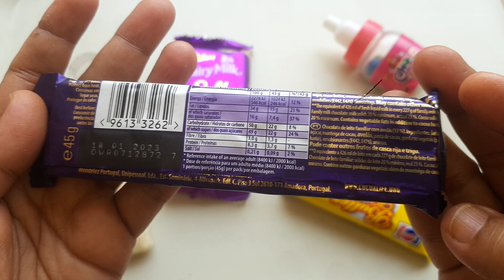ASMR yummy lot of candy opening asmr | some lot's of candies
" HI FRIENDS "

Hope You are in enjoying mod. Today I show You very interesting video.  🤗🤗

Let's learn !!!

Hope You'll enjoy my video 😊
If You like this video please be my FRIEND.

Thank you so much for your attention 💕